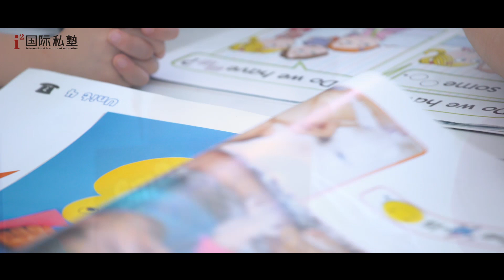Robin, an English teacher in China, shares her experience of working at i2 Education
Robin, an English teacher in China, shares her real-life experience at i2 Education

Why would you choose i2 Education? Will you be happy working at i2 Education? Discover  the answers in the video :)

NOW HIRING English Teachers in China!